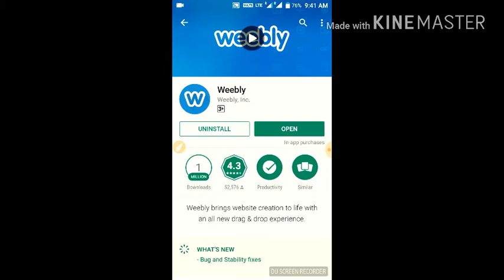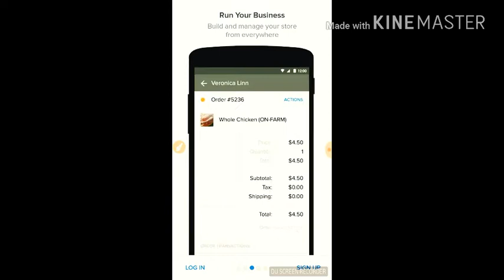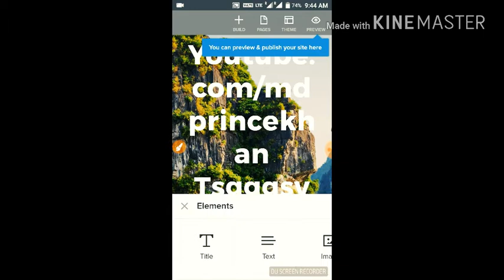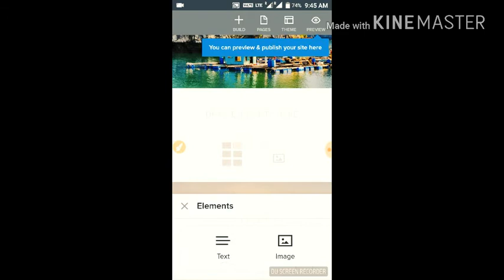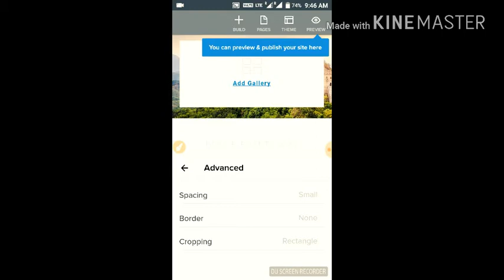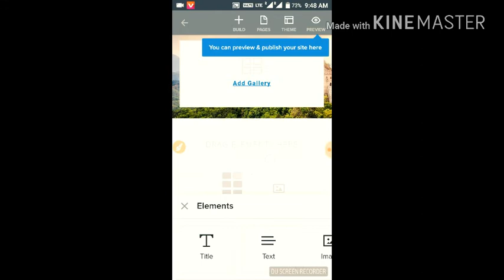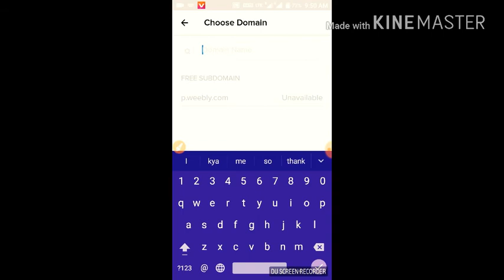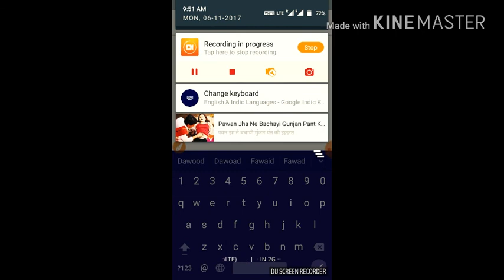Create a free website on your smart phone || 👍अपने मोबाइल से बनाव एक फ्री वेबसाइट